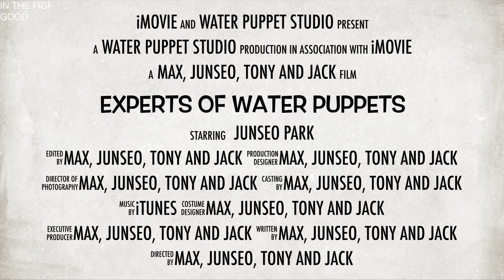4LH A Journey Of A Thousand Years